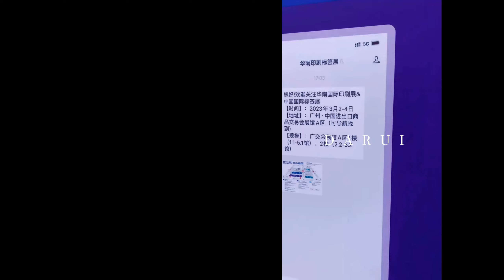Darui attending 2023 Sino Label Expo in Guangzhou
We are pleased to participate the 2023 South China Label Exhibition.
As a leading label manufacturer in the industry, we are excited to showcase our latest products and services to our customers. The exhibition will provide us with a great opportunity to connect with new and existing customers, and to showcase our latest innovations and technologies.